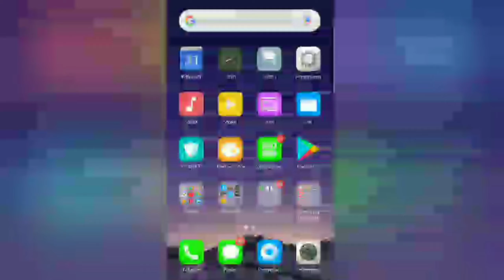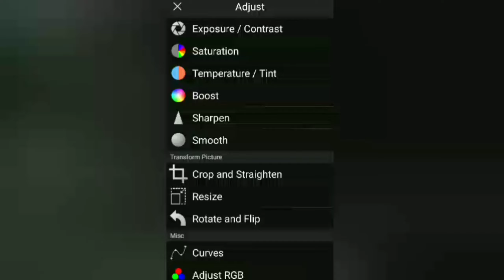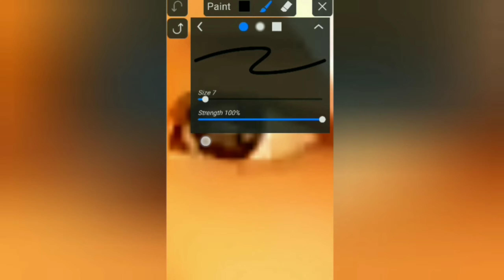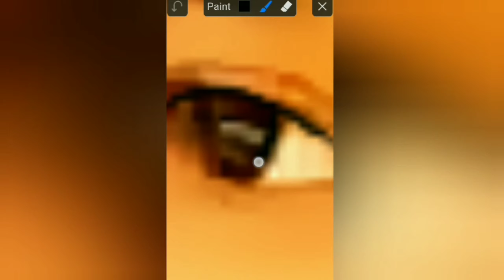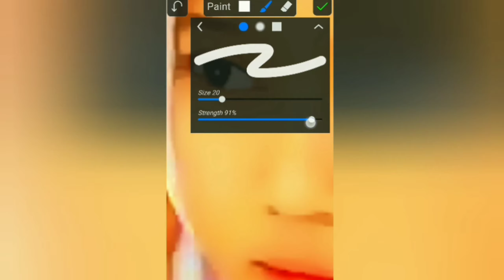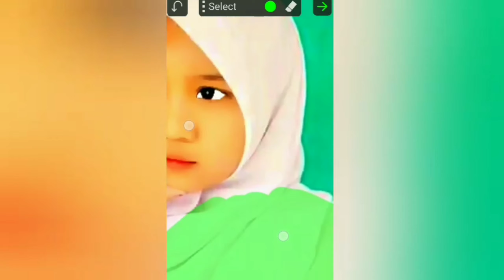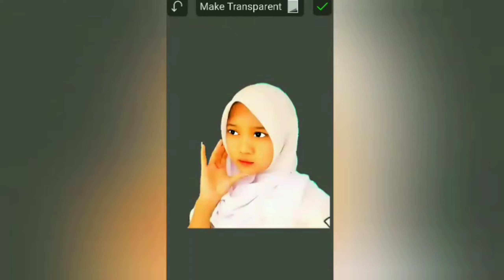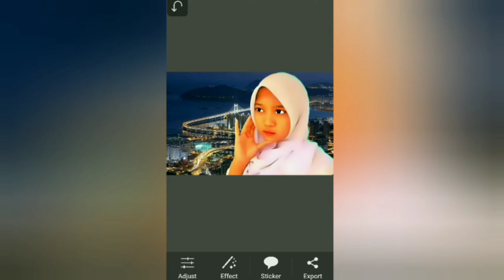Beginilah cara edit foto smudge menggunakan aplikasi picsay pro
Apa kabar bro!
Sehat selalu y broo.

Oke seperti biasa saya akan mambagikan video yaitu cara edit foto semudge mengunakan aplikasi
Silahkan simak video tersebut.
Apabila ada kesalahan di video trsbt saya minat maaf y broo.

Dan jangan lupa supportnya y broo.
Dan satu lagi yaitu SHARE ke teman kalian biar semangat upload video" selanjutnya broo .

Selamat mencoba 😁😁